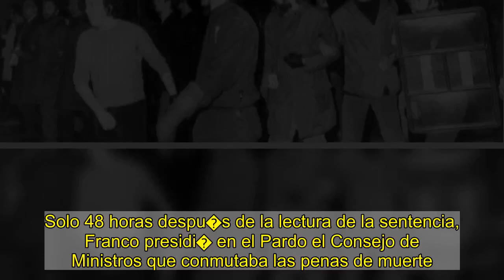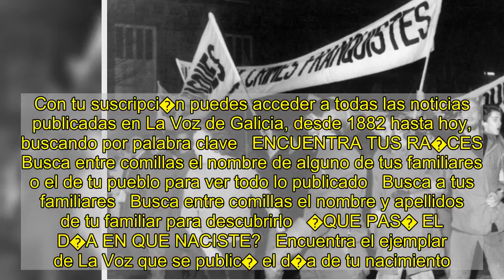Medio siglo del proceso de Burgos, el gran error estrat�gico de Franco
Francisco Franco, que presum�a de haber sido en su tiempo el general m�s joven de Europa, confeccion� una leyenda a medida basada en el prestigio de astuto estratega que, seg�n sus fieles, se hab�a ganado en el campo de batalla. Pero fue la estrategia lo que fall� estrepitosamente en diciembre de 1970, cuando el r�gimen mont� un macrojuicio dise�ado para aniquilar de ra�z el entonces incipiente terrorismo de ETA. El llamado proceso de Burgos, en el que se juzgaba a 16 miembros de la banda terrorista, no solo no acab� con la organizaci�n etarra, sino que se convirti� en un gigantesco aparato de propaganda y acab� por enfrentar a la dictadura con una comunidad internacional que hab�a iniciado una t�mida apertura de puertas a Espa�a.    Se cumplen ahora 50 a�os de aquel consejo de guerra, celebrado entre el 3 y el 9 de diciembre de 1970 en el Gobierno Militar de Burgos. Los historiadores consideran que el formato fue el primer error estrat�gico de la dictadura. La decisi�n de poner en manos de un tribunal militar el destino de los terroristas fue la primera derrota en la batalla de la imagen ante la prensa mundial, que era un�nime al calificar de farsa un proceso sumar�simo en el que los 5.000 folios de la causa se mantuvieron en secreto para los acusados y sus defensas hasta poco antes del inicio de la vista.    Entre los 16 procesados hab�a tres mujeres —una de ellas, la �nica absuelta—, dos sacerdotes y figuras que, con el paso de los a�os, cobrar�an protagonismo en la pol�tica democr�tica vasca como Teo Uriarte y Mario Onaindia. Tambi�n entre los abogados defensores hab�a nombres conocidos, como Gregorio Peces-Barba, Juan Mari Bandr�s o Txiki Benegas. Sobre los acusados pesaban tres delitos de sangre: los asesinatos del guardia civil Jos� Pardines, el agente de la polic�a secreta Melit�n Manzanas y el taxista Ferm�n Monasterio. Adem�s, ETA sumaba m�s de 20 robos a mano armada y 50 atentados con explosivos.   Protestas en toda Espa�a Tras la crisis de Gobierno a causa del esc�ndalo de corrupci�n del caso Matesa, el pulso entre los llamados tecn�cratas y el n�cleo duro falangista del franquismo se hab�a redoblado. Ante estas fisuras, el principal movimiento organizado de la disidencia, el Partido Comunista, despleg� una campa�a de protestas en las universidades y las f�bricas. En 1970, se produjeron en Espa�a 1.500 huelgas, a las que el r�gimen respondi� con una feroz represi�n. El proceso de Burgos se recibi� en el Pa�s Vasco y Navarra, pero tambi�n en el resto de Espa�a, con m�ltiples protestas y paros, a lo que el Gobierno respondi� con la declaraci�n del estado de excepci�n, primero en Guip�zcoa y luego en todo el pa�s.    El 28 de diciembre, en medio de una enorme tensi�n social, el tribunal militar dio a conocer la sentencia. Seis de los 16 acusados fueron condenados a muerte, el resto fueron sentenciados a un total de 519 a�os de c�rcel y solo una procesada fue absuelta.    El fallo judicial dispar� la presi�n internacional sobre el r�gime